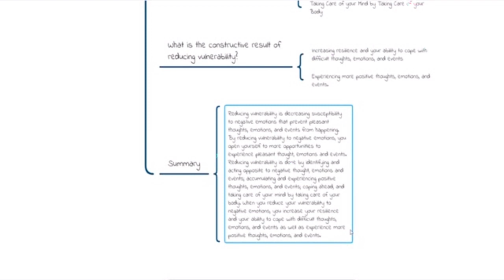Pleasant Event Diary Vol. 69 | Story Art Therapy